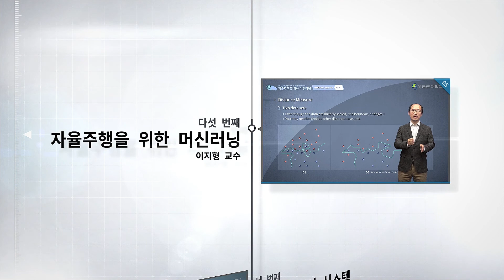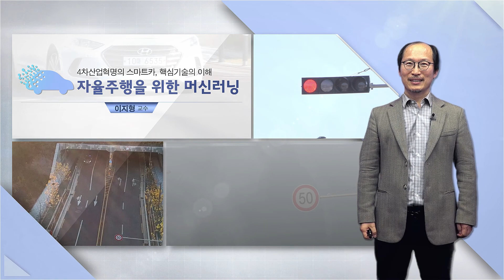[K-MOOC] 자율주행 머신러닝 홍보영상